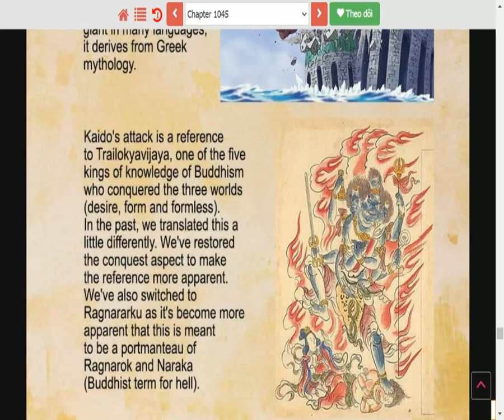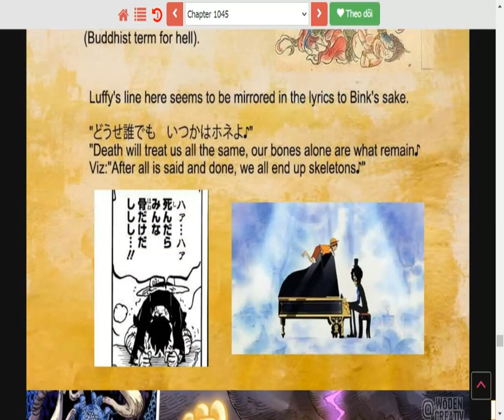One Piece chapter 1045 Full